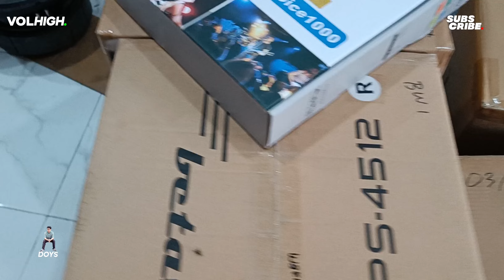LARIS MANIS BREWOG ELEKTRONIK Kirim Paket Karaoke dan COBRE ke Banyuwangi dan Tegal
Selamat datang di channel DOYS TV, channel yang membahas seputar SOUND SYSTEM HOREGG. 🙏

Untuk pembelian kaos VOLHIGH, Original Merchandise DOYS bisa wa. 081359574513

Kaos Bisa di Beli di Shopee: doys.co